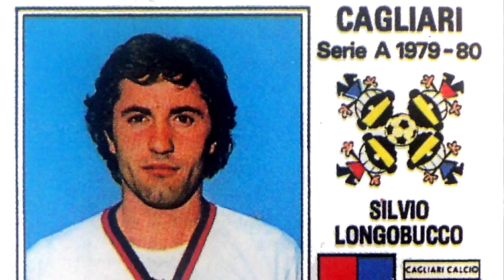TREMENDO LUTTO NEL CALCIO ITALIANO - Aveva giocato per la Juventus, il Cagliari, Cosenza…